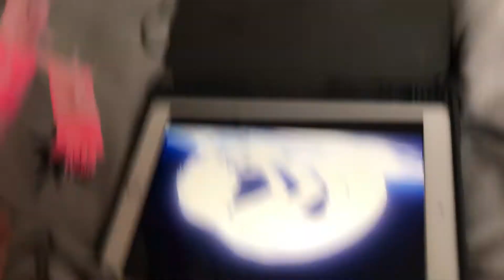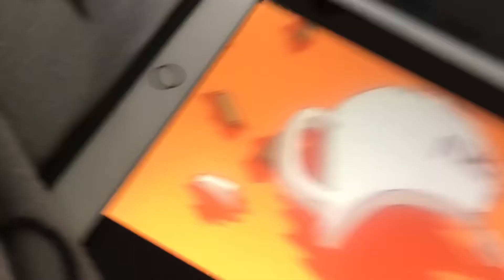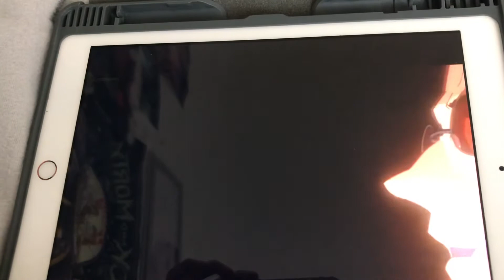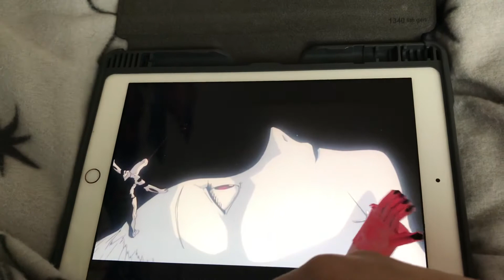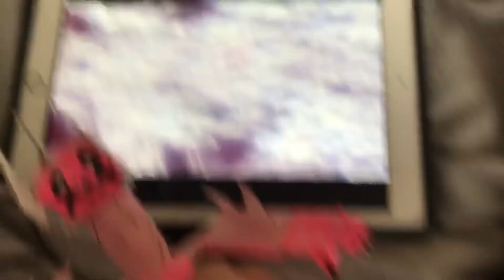Corrupted steven and jasper Paper figure 3rd impact